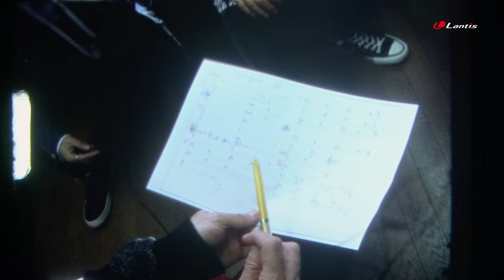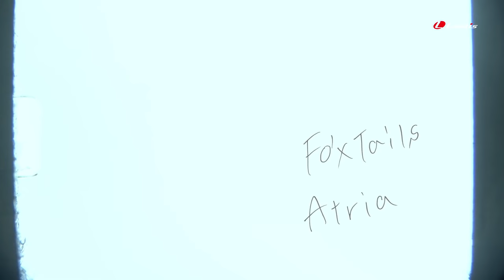【Fo'xTails】TVアニメ『食戟のソーマ 餐ノ皿』遠月列車篇 ED主題歌「アトリア」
8月1日のワンマンライブをもって解散することを発表したFo'xTailsの、7枚目にして最後のシングル「アトリア」5月23日リリース

Fo'xTails 7thシングル
TVアニメ『食戟のソーマ　餐ノ皿』遠月列車篇　ED主題歌
「アトリア」

LACM-14765/¥1,300 (税抜価格)＋税/Lantis
2018年05月23日発売
発売・販売元：バンダイナムコアーツ

1.アトリア（TVアニメ『食戟のソーマ　餐ノ皿』遠月列車篇　ED主題歌）
　作詞：takao　作曲：鳴風　編曲：Fo'xTails
2.Try Me!
3.flow
　作詞・作曲：鳴風　編曲：Fo'xTails

▼ラストワンマンライブ情報

Fo’xTails LASTLIVE“Make One’s Last Day”
【日程】2018/8/1(水)
【時間】開場18:15／開演19:00
【会場】代官山UNIT
【料金】前売 3,000円(税込・スタンディング)※別途1ドリンクオーダー　※3歳以上有料

‹OFFICIAL HP 1次先行›
◎受付期間：5/7(月)12:00～5/20(日)23:59

‹CD封入先行›5/23(水)10:00～6/10(日)23:59
5/23リリースシングルCD「アトリア」に封入の案内用紙をご確認ください。

‹OFFICIAL HP 2次先行›
◎受付期間：6/9(土)12:00～6/23(土)23:59

‹一般発売›7/7(土)10:00～下記ﾌﾟﾚｲｶﾞｲﾄﾞにて発売
＊e+